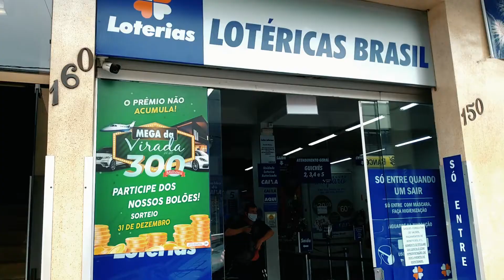Conversamos com as pessoas na rua para saber o que cada um faria ao ganhar na Mega Sena da Virada!